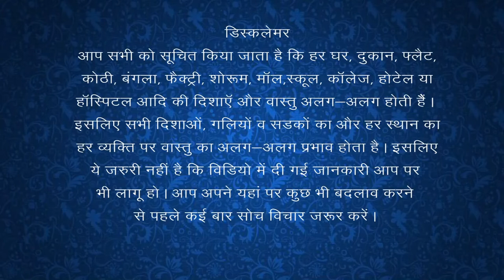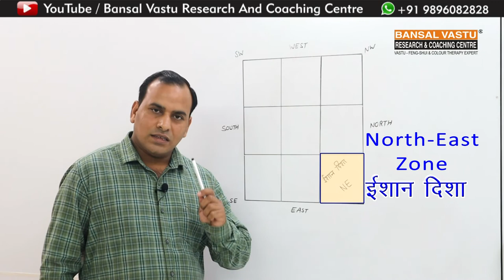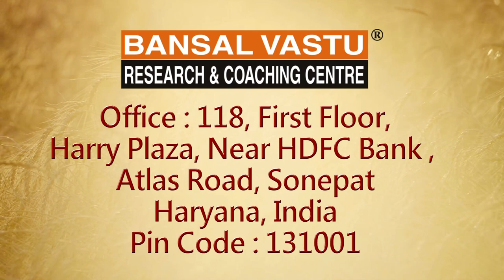Vastu Tips for North-East Zone | Bansal Vastu | Dr. Vipin Bansal +91 9896082828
How to setup in north-east zone of house according to Vastu Shastra?